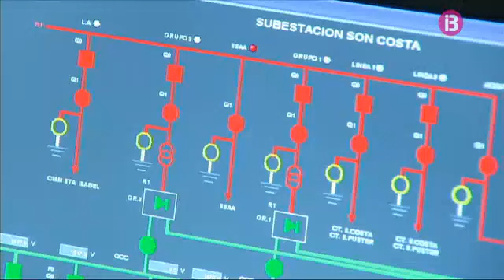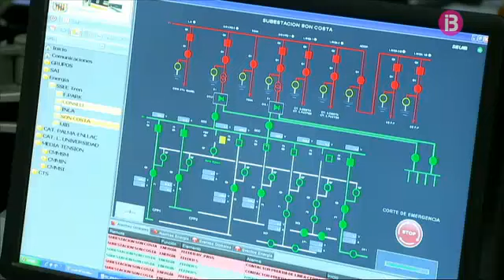Una caiguda de tensió ha deixat inhabilitats tots els combois elèctrics del servei de tren d'Inca